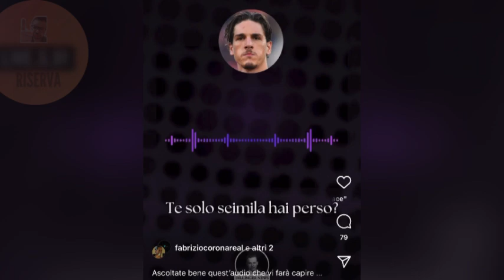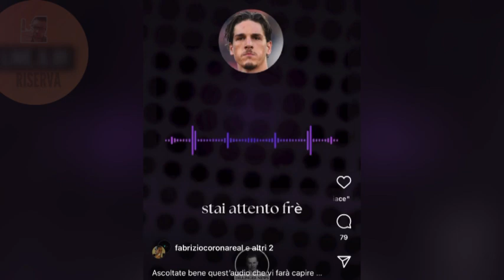FABRIZIO CORONA FA USCIRE UN AUDIO CHOC SUL CASO SCOMMESSE DI ZANIOLO E FLORENZI!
Passa dai miei social 🔗✅